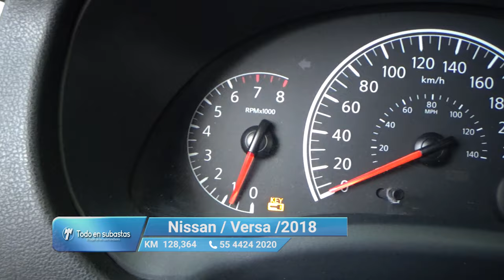Nissan / Versa / 2018 - 10549